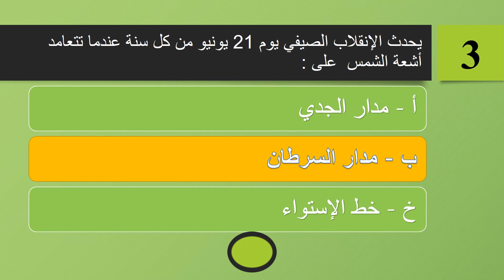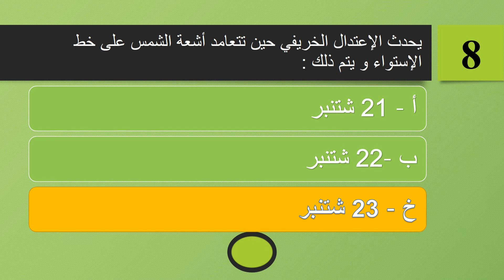أسئلة متعددة الخيارات في الجغرافيا مع التصحيح الجزأ الأول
أضع بين أيديكم في هذا الفيديو أسئلة متعددة الخيارات مع التصحيح ، لكل سؤال 5 ثواني و تظهر بعده الإجابة لذا ننصحك بتوقيف الفيديو حتى تجيب و من ثم الضغط على استمرار لمعرفة الجواب و لا تنسى إخبارنا بعدد الأجوبة الصحيحة التي حصلت عليها في تعليق